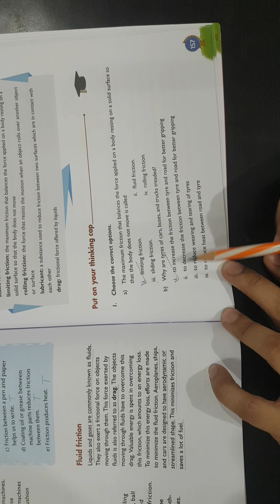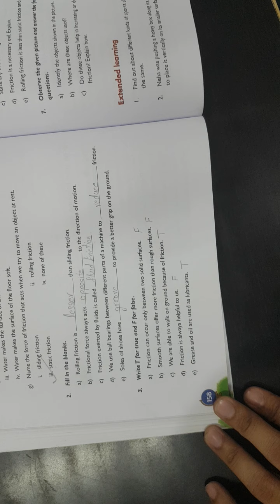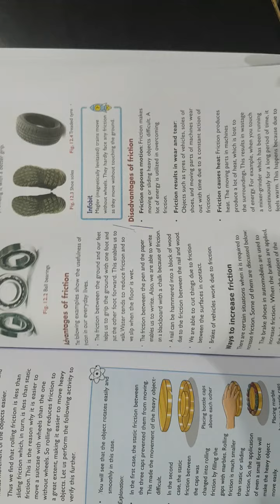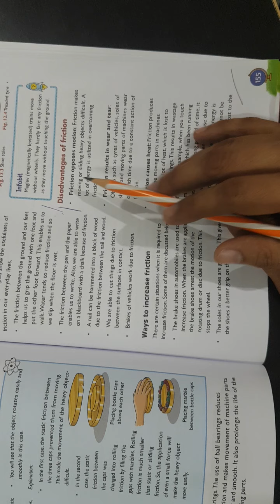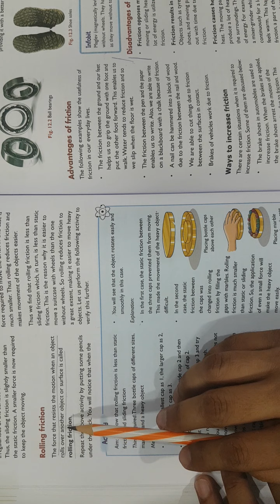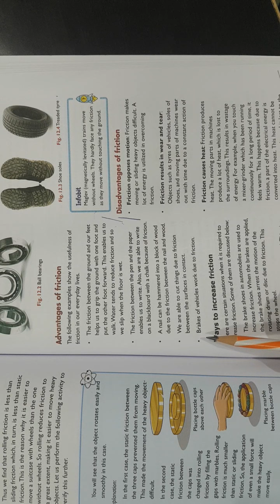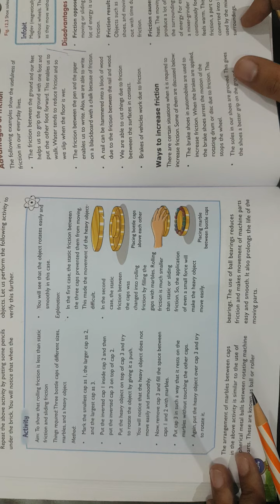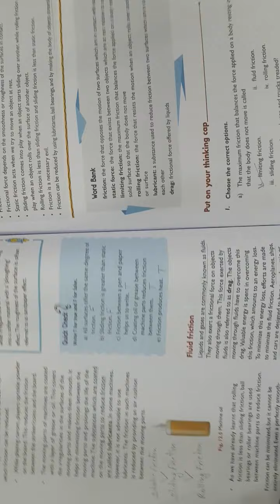Science - Ch-12(Friction) Q&A